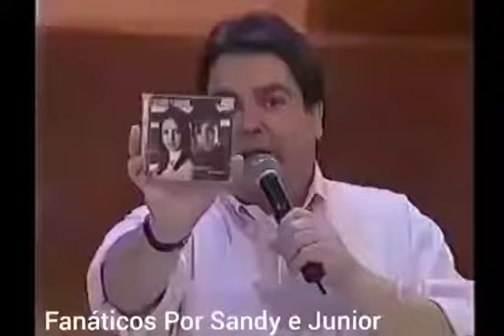Sandy e Junior - Imortal (Domingão do Faustão 2000)